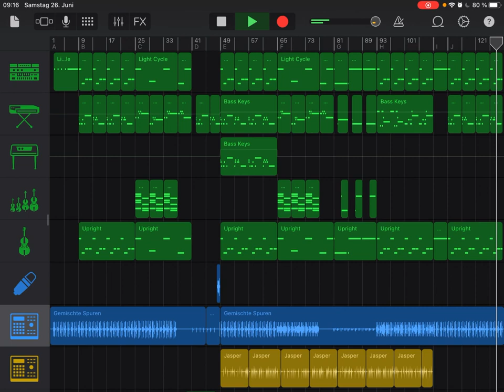GB Song Paul Lange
Abschlussarbeit für den Workshop MusicLab Garageband von Paul Lange (Dozent: Sven Klammer)